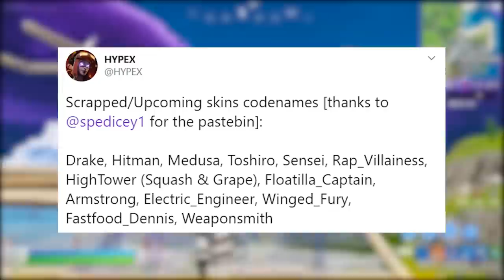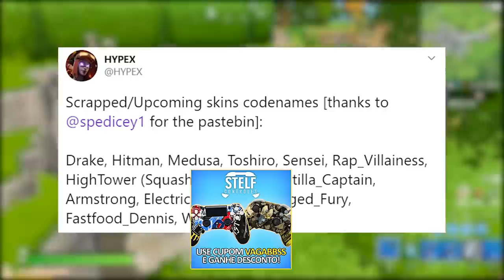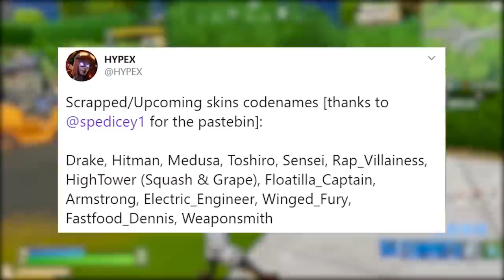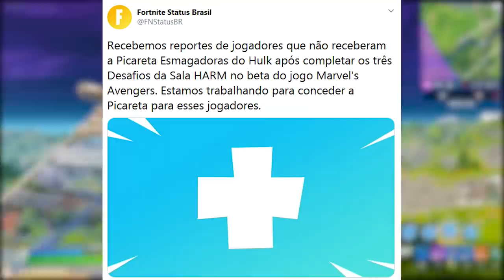FORTNITE - 13 SKINS TEMPORADA 4, BUG PICARETA GRÁTIS e EVENTO FINAL?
Fala gurizada, nesse vídeo comento sobre possíveis skins da Temporada 4 do Fortnite Battle Royale, evento ao vivo, skins de futebol, torneios e muito mais. Espero que gostem :)